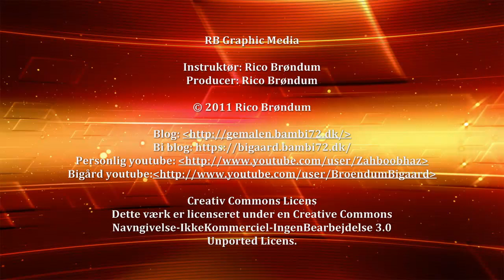Årets første honning Part 2 / Firste honey harvest this year Part 2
I denne video viser jeg hvordan, jeg fjerner voks låget fra rammerne.
Samt hvordan jeg slynger og sier honningen.

In this video I show how I remove the wax cap from the frames.
And how I centrifuge and sieves honey.